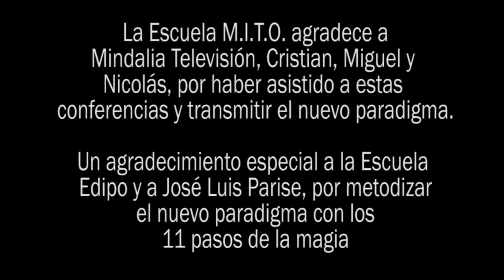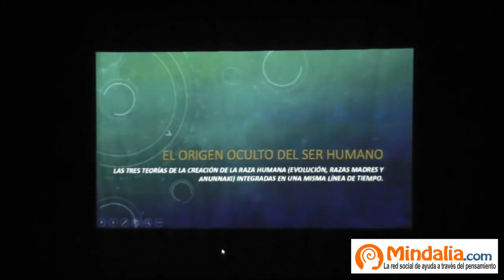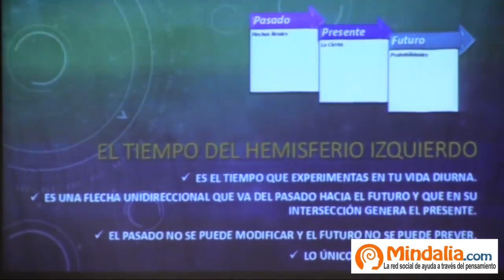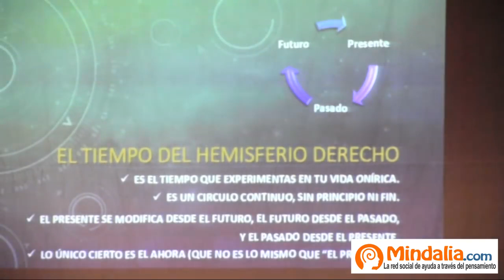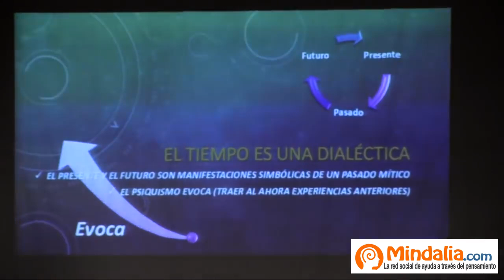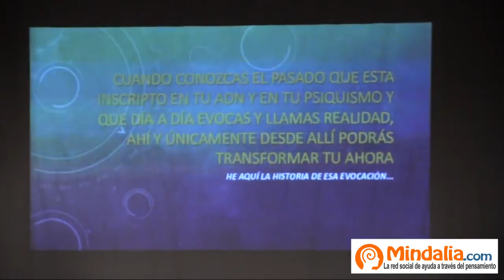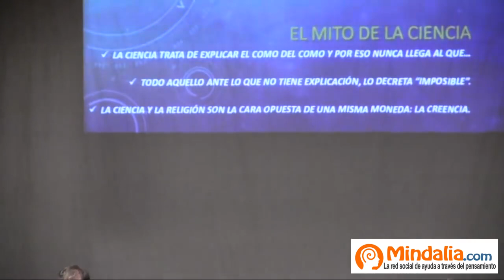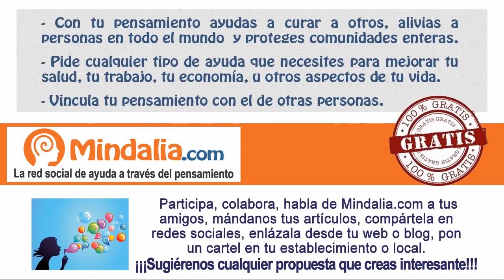El origen Oculto del Ser Humano - PARTE 2 - Cristian Zeballos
El origen Oculto del Ser Humano - parte2 - Cristian Zeballos en el encuentro El origen Oculto del Ser Humano, que se celebró en Muro de Alcoy, Alicante, los días 10 y 11 de enero de 2015.